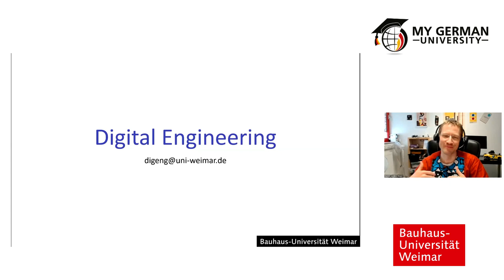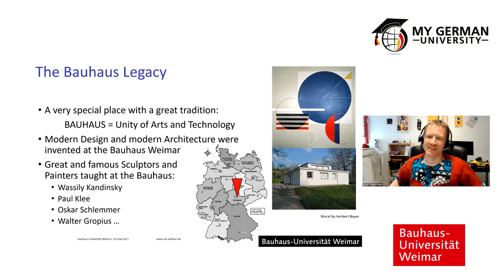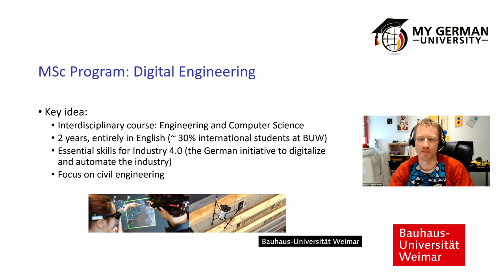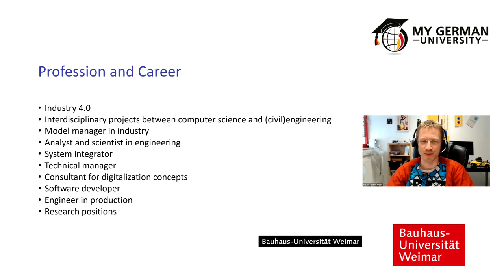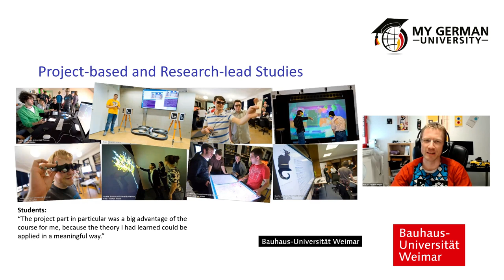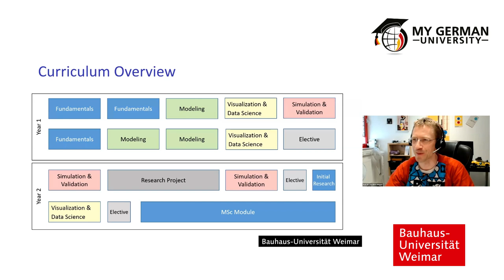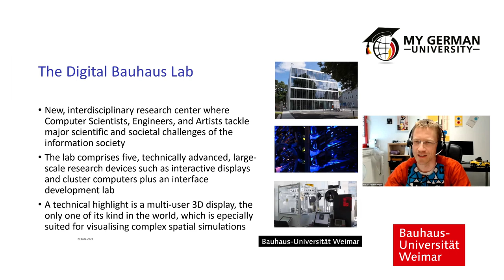Study M.Sc. Digital Engineering at Bauhaus Universität Weimar